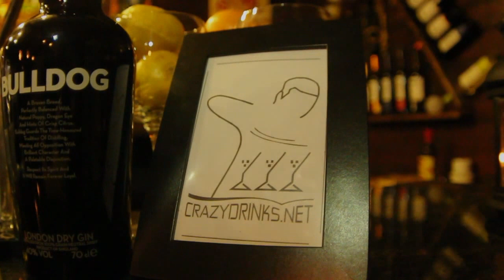Gin & Sunset @ Marus Bar Petiscos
Video Edition ::::: Atilus Idea
Apoios
Marus Bar Petiscos
Crazydrinks.net
Bulldog London Dry Gin